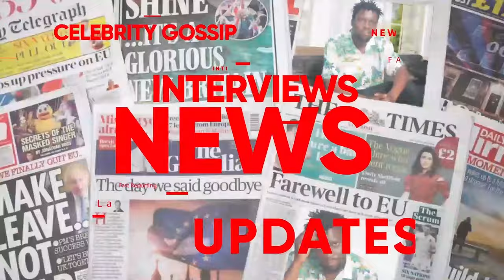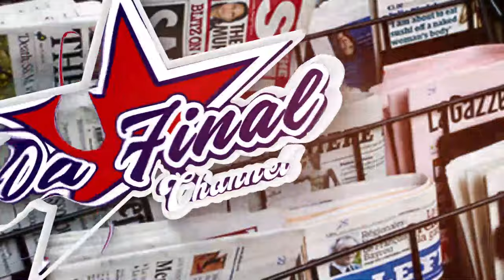BOBI WINE OKUSIKIBWA KU NYONYI OMUKUGU MU AVIATION ALEESE BWIINO. EBYA AKRAM NE MALAAYA BITUUFU OBA?